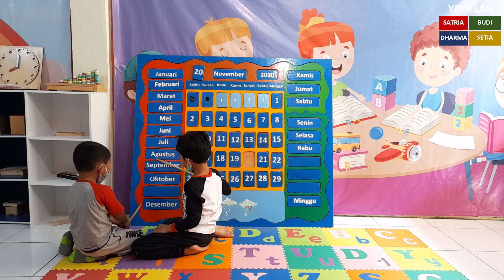Latihan Bernyanyi Urutan Nama Bulan